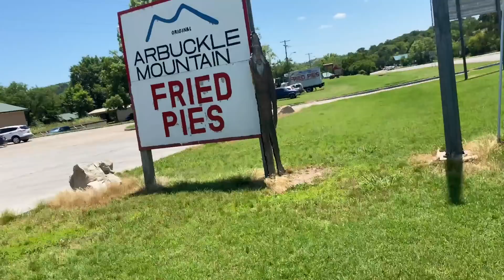ATTACKEd BY WILD ANIMALS at the DRIVE-THRU ANIMAL PARK ZOO!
We are traveling through Oklahoma when we come across this drive-thru safari where you can feed animals from your car. SEEMS pretty fun that is until the hungry animals start to attack!! We had a blast and also got some famous fried pies along the way. Would you go to a drive through animal park?

See Part #1 of our Family Travel Adventure to Search for Big foot:
We found a REAL CIRCUS CEMETERY! 🤡 Family Fun Travel to CIRCUS City USA!